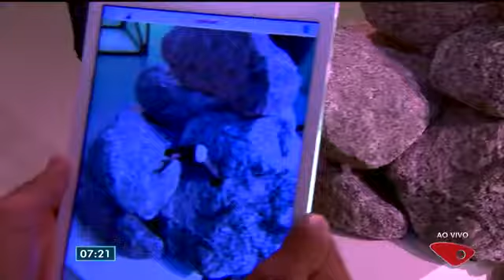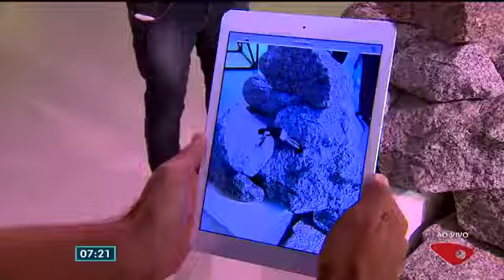G1 - BOM DIA ES